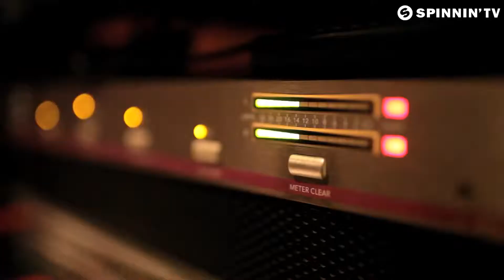Afrojack & Shermanology Can't Stop Me Official Music Video)